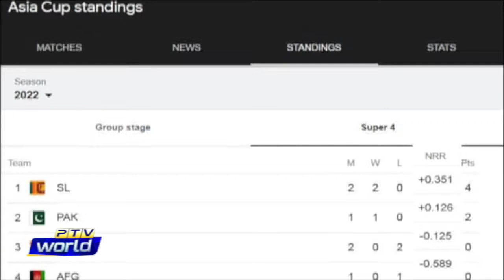SPORTS EXTRA || SRI LANKA BEAT INDIA BY 6 WICKETS || THOMAS TUCHEL SACKED BY CHELSEA || 07-09-22